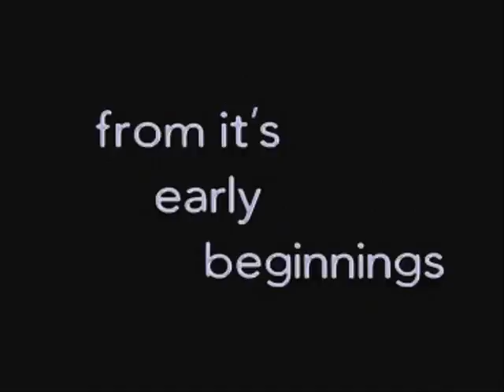Runaround Sue from Ellis & Webster